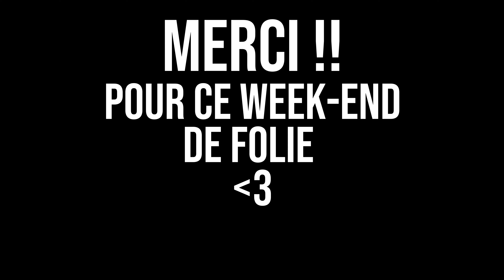[4K] GRAND PRIX F1 SPA 😍😍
Mon premier grand prix F1 - Spa Belgique 2022
Tribune Gold 2

00:00 DAY 1
05:09 DAY 2
12:35 DAY 3